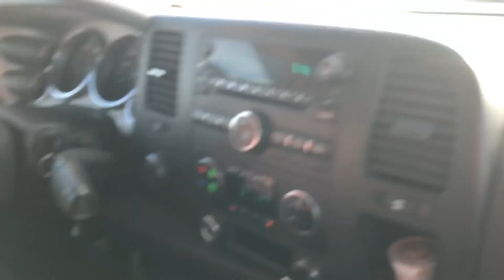FREE THROW CONTEST (What Happened During and After the Contest)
Hello Guys.
Let me share my moments during the free throw competition.